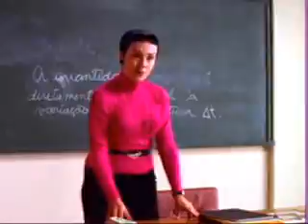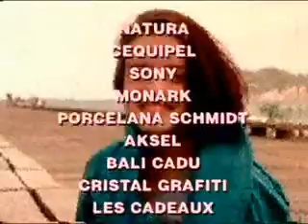Episódio 04 A Melhor Amiga